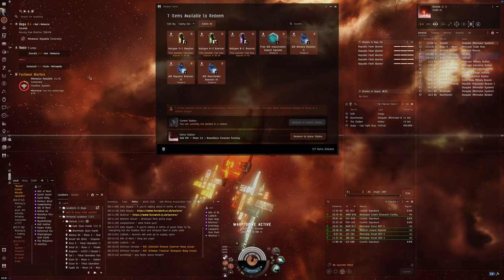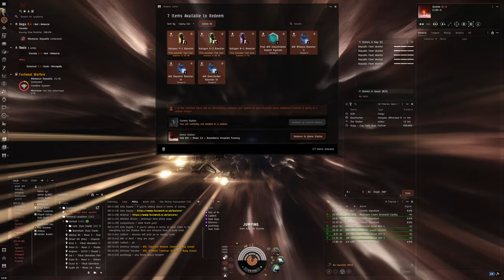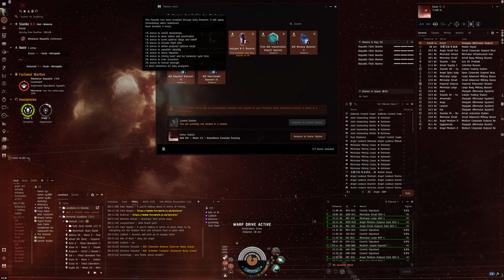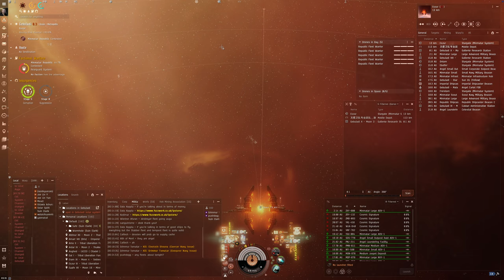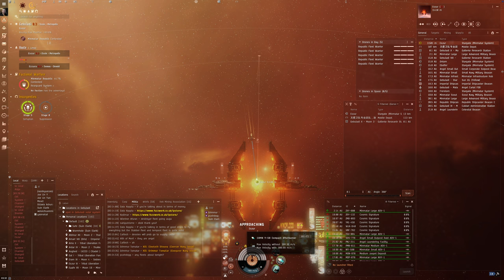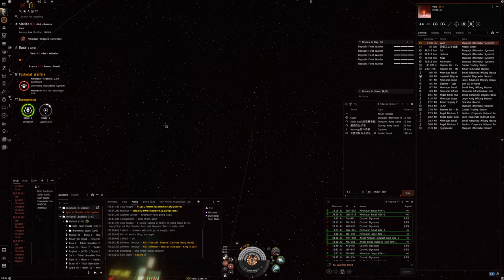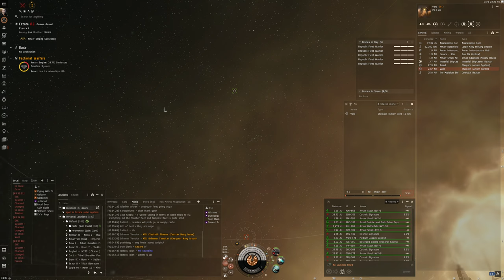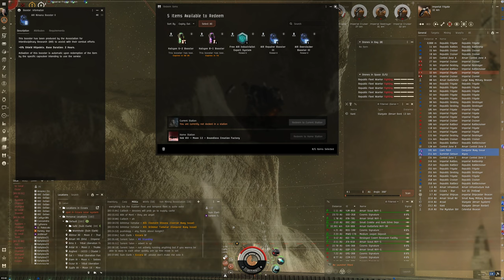Hello World: EVE Online Alpha Experience, Day 582